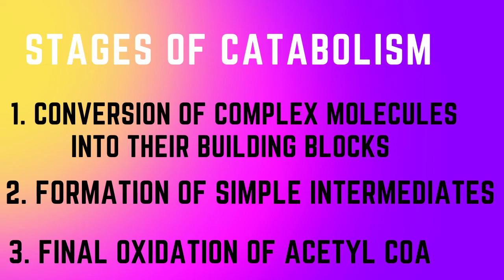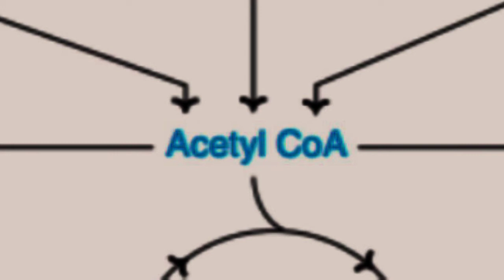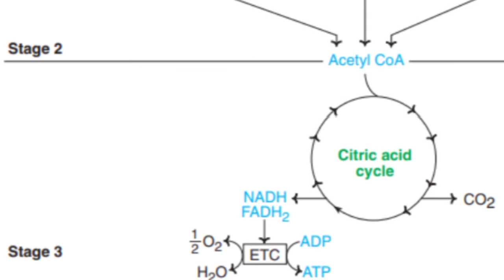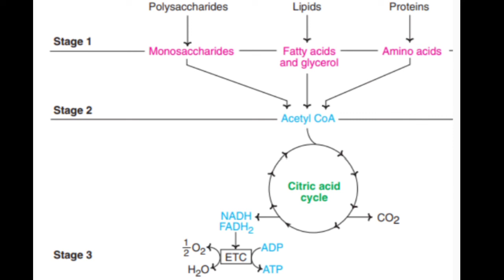Stages of Catabolism ll Overview of metabolism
Stages of Catabolism SSZOOLOGY biochemistry bsc2ndyear catabolism zoology bsc.hons.